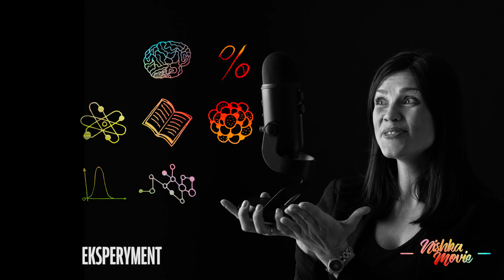Czy aby na pewno warto być konsekwentnym?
Przeczytałeś 40 stron książki i jesteś znudzony. Czytasz dalej, czy odkładasz? Obejrzałeś trzy odcinki serialu, który średnio Cię wkręcił, ale postanawiasz obejrzeć sezon do końca, bo skoro już tyle obejrzałeś. Dziś opowiem o regule konsekwencji i zaangażowania, której podlega większość z nas i którą warto znać, bo łatwo nas z jej pomocą zmanipulować.

co tydzień nowy film 🎬